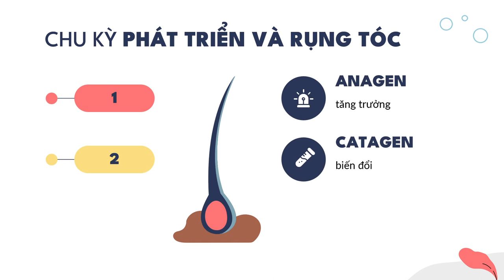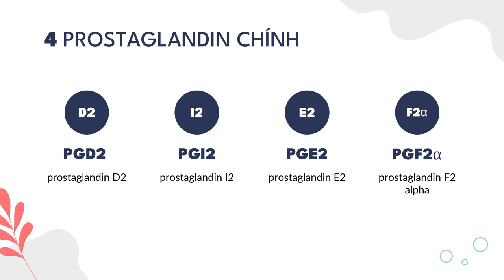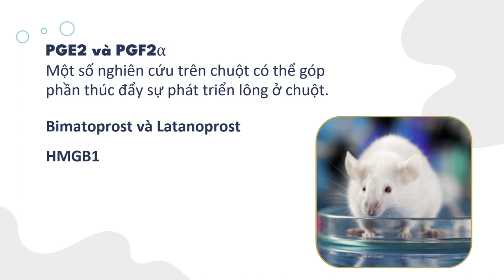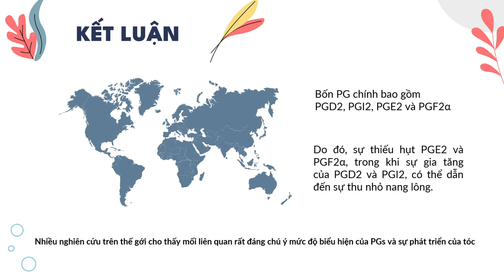13-11-2022, Nhựt Tân trình bày Prostaglandin ảnh hưởng tóc như thế nào?